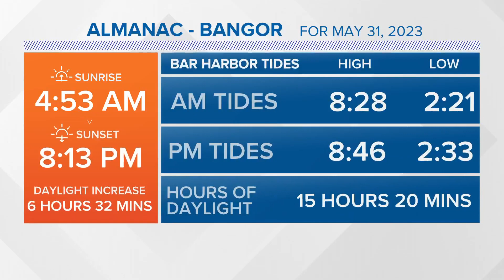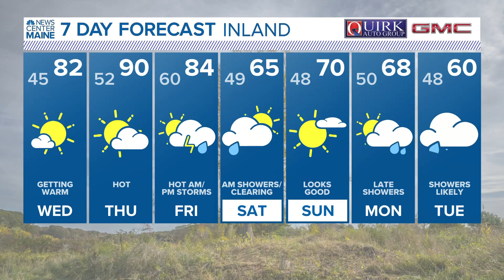NEWS CENTER Maine Weather Video Forecast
NEWS CENTER Maine Weather Video Forecast. Updated Tuesday May 30, 2023 at 11PM.